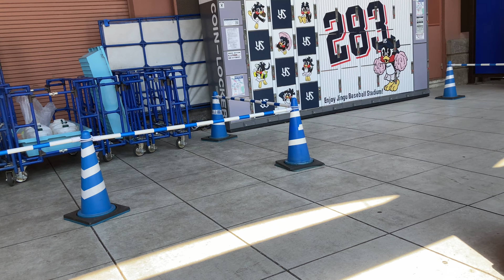神宮球場の2番口辺りを歩く